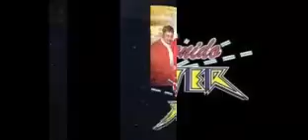SONIDO MASTER - HASTA EL FINAL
COMENTEN